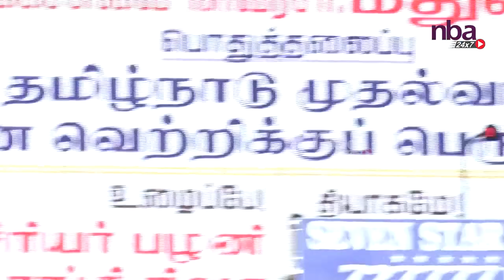தெறிக்கவிட்ட காமெடி பேச்சு Anna Bharathi Best Comedy Speech | Madurai Muthu Comedy | DMK M K Stalin